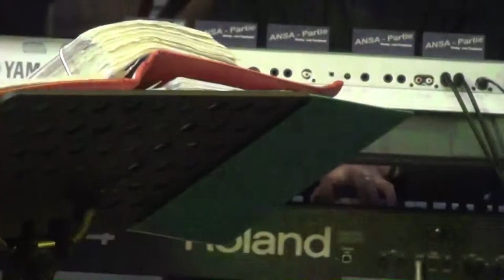120726 ANSA Partie Bad Hofgastein 05d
Fifth part of a concert from the famous ANSA-Partie, a swing- and danceband from Wels/Austria. The concert was performed in the pedestrian area of Bad Hofgastein in the evening on 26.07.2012.
Title: Sway (Dean Martin).